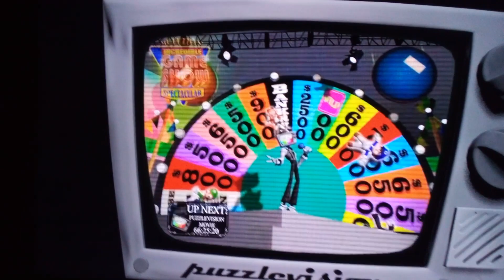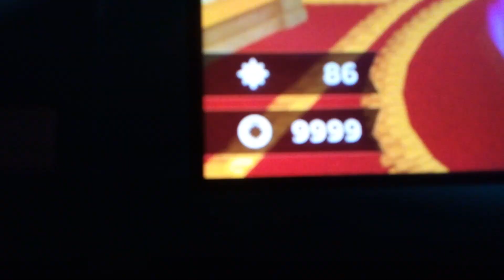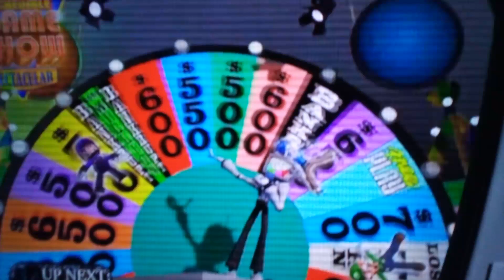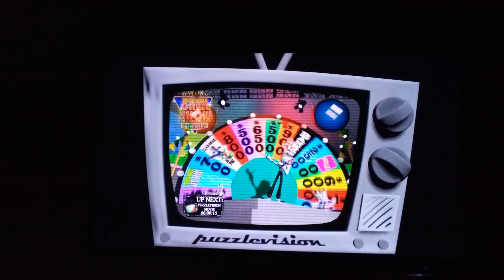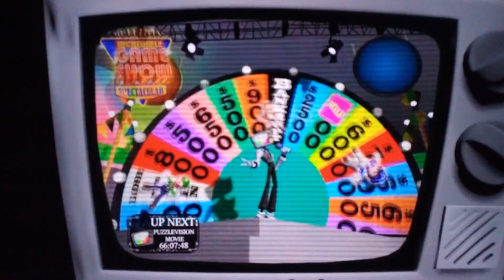princess peach showtime. 🐦‍⬛ 🐍 🐱 🦁 🎭